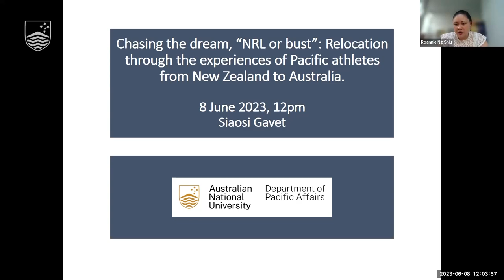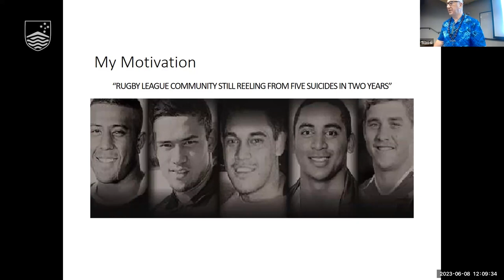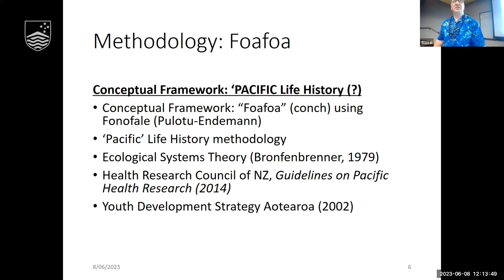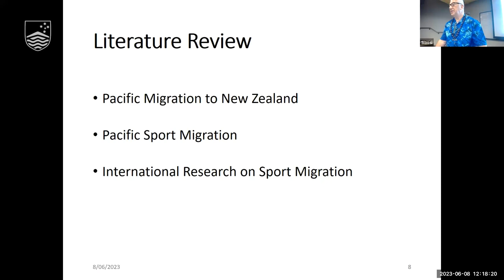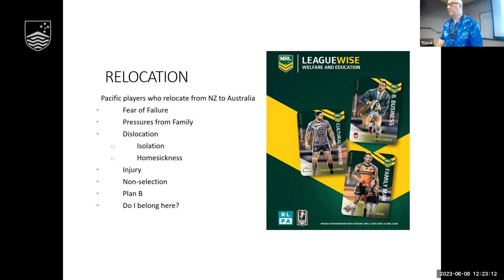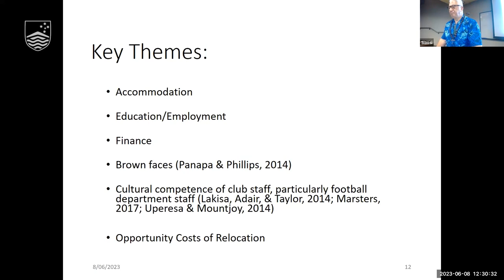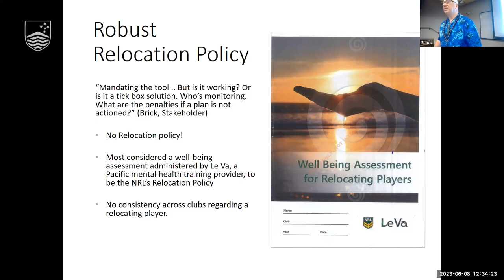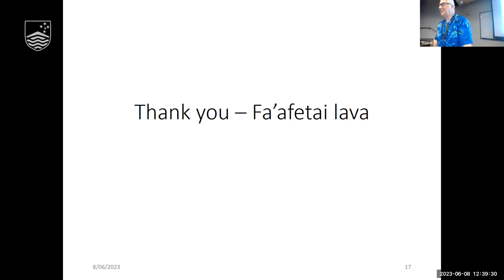Relocation experiences of young Pacific, New Zealand NRL athletes to Australia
Speaker: Siaosi Gavet

Each year, a significant number of New Zealand teenagers migrate to Australia in pursuit of their dreams in the National Rugby League (NRL). Almost all have focussed on sport rather than school and almost all never make a professional sport debut. Dislocation from family, faith, and friends is sudden and relocation is often traumatic with a recognised morbidity and mortality from subsequent mental health issues.

Siaosi Gavet presents a summary of his PhD thesis findings, which explore this issue.

Siaosi’s qualitative research project has investigated the experiences of NRL players who successfully transitioned from New Zealand and has explored the perspectives of wellbeing and education stakeholders from NRL clubs. The overwhelming themes to emerge from stakeholder interviews and Pacific talanoa, were pre-relocation preparation, and lifting the minimum age for relocation. Siaosi also proposes policy recommendations to enhance the duty of care and allow for consistency across the NRL clubs.